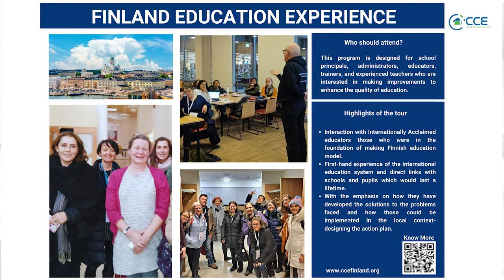Discover the Future of Learning with CCE Finland at DIDAC India 2023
Are you ready to embark on an exciting educational journey? Join us at DIDAC India 2023, Asia's largest and most prestigious educational expo, and explore the future of learning with CCE Finland.

Dates: October 17-19, 2023
Venue: Hall 1 A4 ( Education Finland stall ), Bangalore